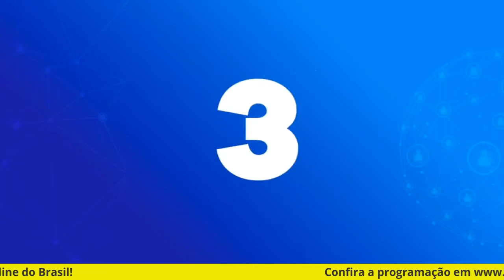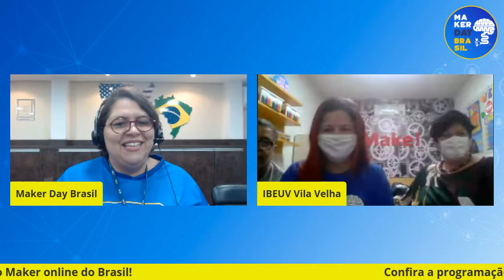Maker Day Brasil 2020 Live dos American Spaces com a Missão Diplomática dos Estados Unidos